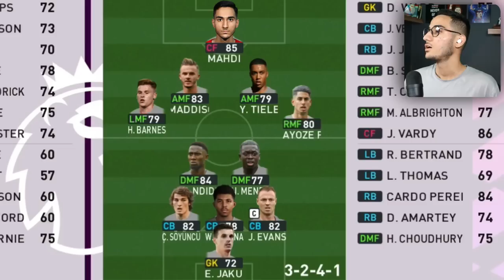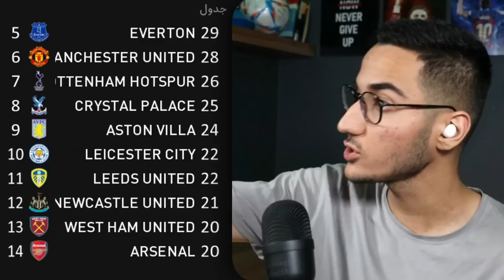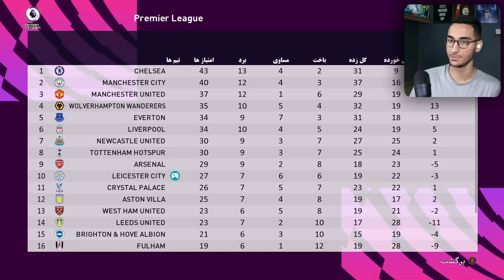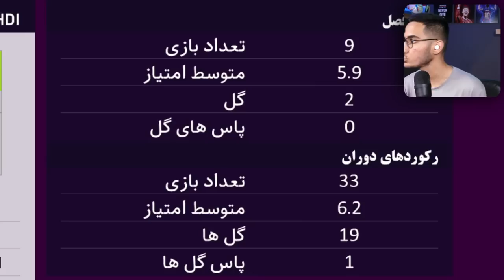بیکام لجند مهدی خدافظی از لسترسیتی در PES 21💔🔥قسمت چهارم : آلمان😭✈️